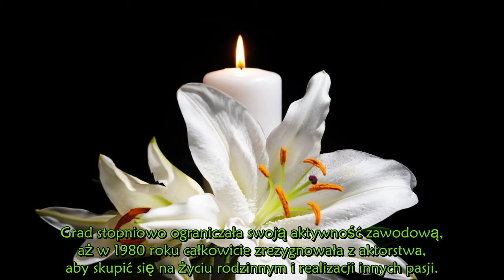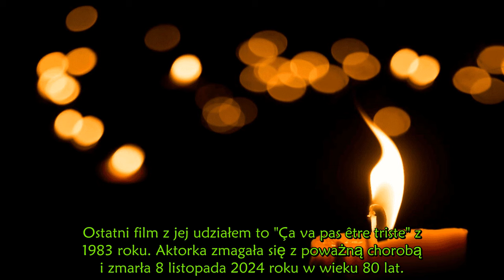Ikona kina, przepiękna aktorka nie żyje . Cała Polska pokochała ją za kultową rolę